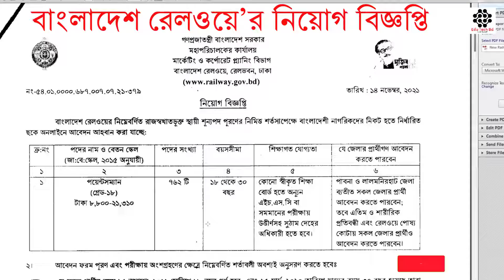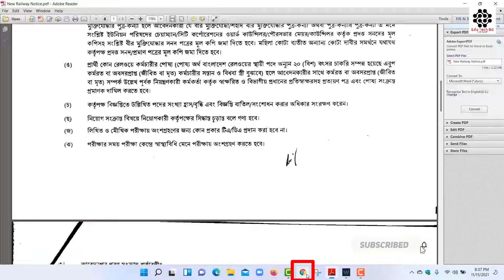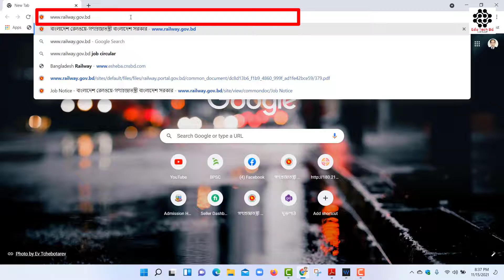বাংলাদেশ রেলওয়ের নিয়োগ বিজ্ঞপ্তি ২০২১ | Bangladesh Railway Job Circular 2021| Edu Tech Bd.